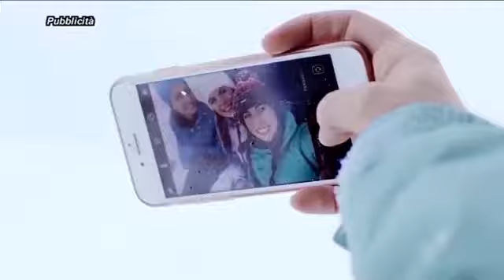SKIMAGAZINE Trento, Monte Bondone e Valle dei Laghi - ep. 17 - Parte 2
La puntata 17 di SKI MAGAZINE &egrave; uno speciale da Trento, Monte Bondone e Valle dei Laghi.